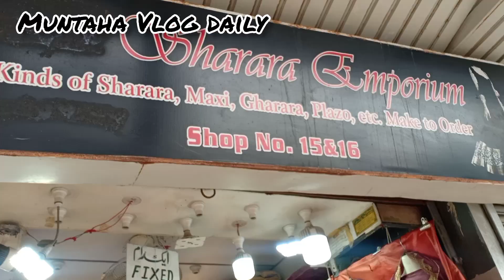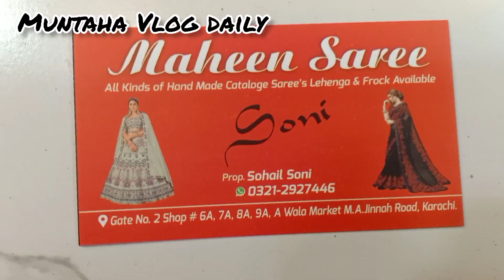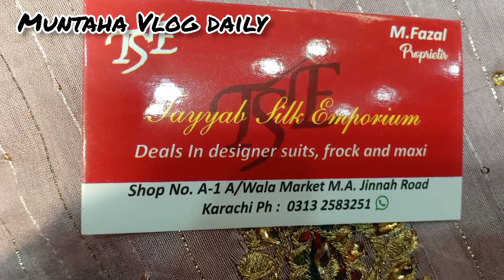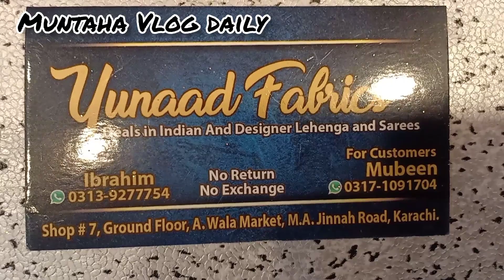Allah Wala Market Jama Cloth Karachi-Indian Saree,Maxi,Mehndi Mayo,Bridal Dress Shopping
Asslam o Alaikum today I visit ALLAH Wala Market Karachi

Address: Allah Wala market jama clothe Karachi

Jama Mall Jama Cloth-Affordable heels,Lawn Cotton,Fancy & Bridal Dress shopping local mall Karachi